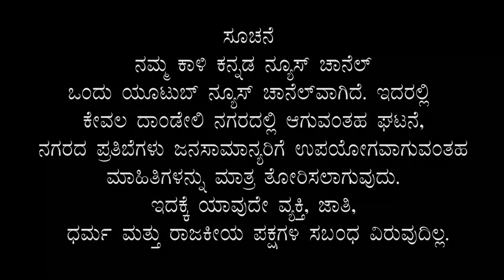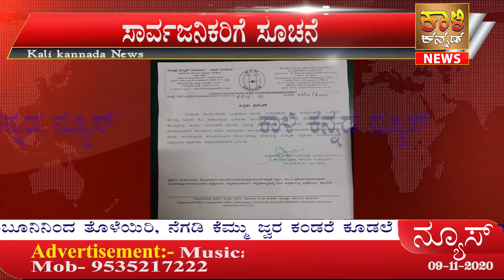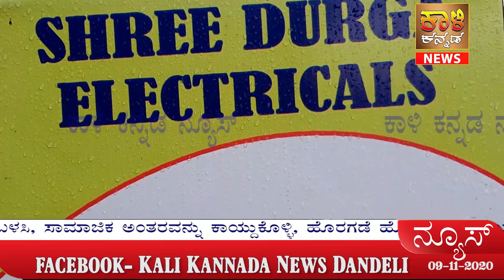Baby struck in car Kali Kannada News Dandeli 09 11 2020